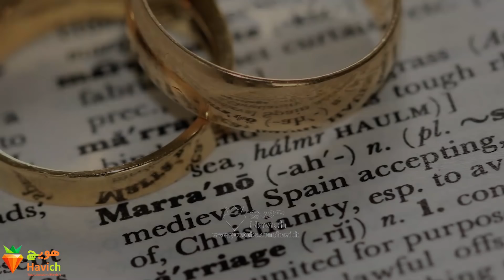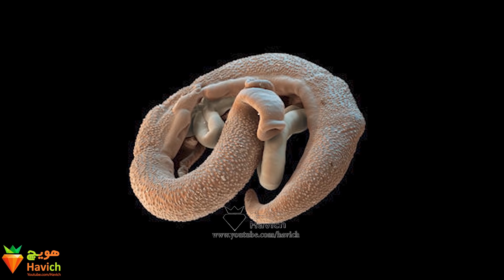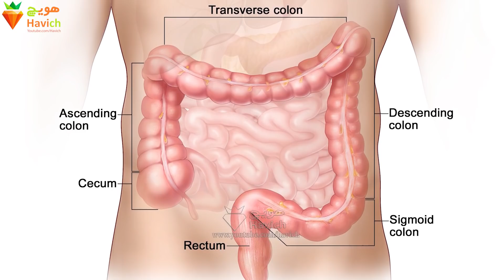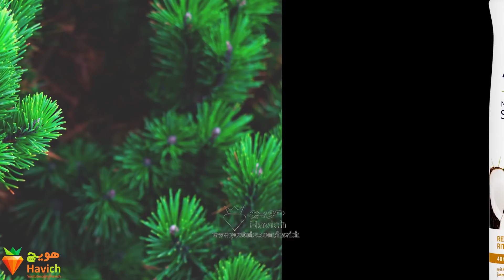عجیب ترین حقایق مصر باستان که از شنیدنش شوک میشید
حقایق عجیب در مورد مصر باستان که نظرتون را در مورد آن دوره تاریخی تغییر خواهد داد
مصر و اهرام ثلاثه‌اش برای کمتر کسی در دنیا ناشناخته است.
برای آشنایی با  حقایق عجیب در مورد مصر باستان که نظرتان را در مورد آن دوره تاریخی تغییر خواهد داد تا انتهای با هویچ همراه باشید.

می تونید از کانال های اجتماعی زیر هویچ دنبال کنید

  کامنت و لایک یادتون نره اگر از ویدیو خوشتون اومد

🎵 Track Info:

Title: Trick or Treat (instrumental) by RYYZN